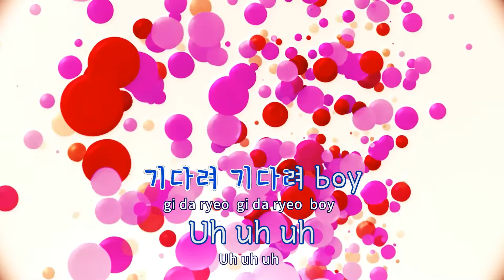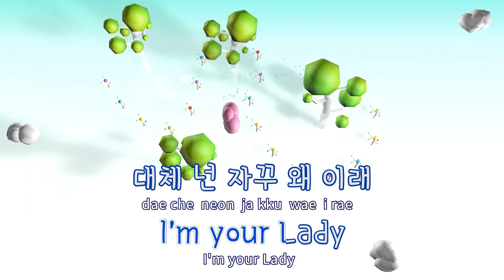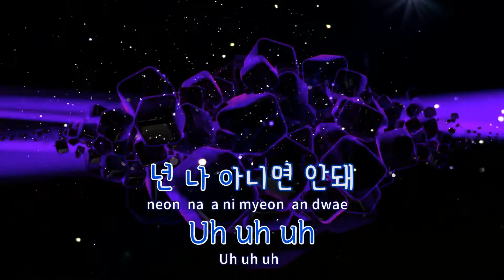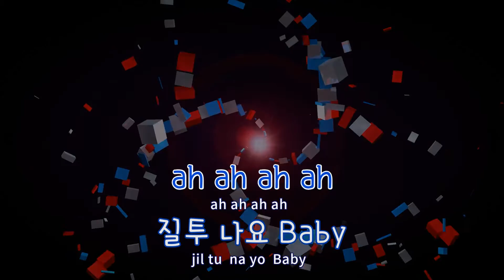[TJ노래방 / 반키올림] 질투나요 Baby - AOA크림 / TJ Karaoke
질투나요 Baby  --  AOA크림